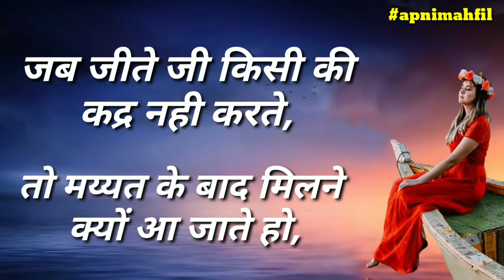क्यों लड़ते हो आपस में, हिंदी कविता | Hindi Shayari 2020 | Poem On Humanity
दोस्तों,
          आज मैं आपके लिए लाया हूँ, लेखिका काजोल जी के द्वारा लिखी गयीं कविताएँ। इनकी कविताओं में इंसानियत की झलक साफ तौर पर देखीं जा सकती हैं।

अगर आपको इनकी आवाज़ और कविताएँ पसंद आयें तो like और Share करना बिल्कुल भी न भूलें।

इसी के साथ sabscribe करें हमारा चैनल Apni Mahfil  , क्योंकि यहाँ पर आपको मिलती हैं नई और बेहतरीन ग़ज़ल, शायरी, नज़्म और कविताएँ।